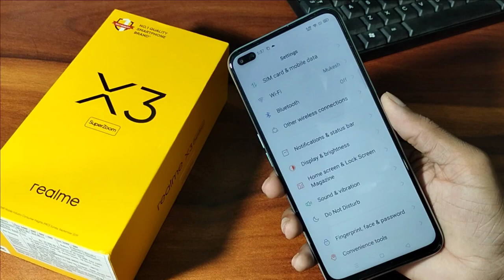Realme X3 me lock screen wallpaper set kaise karen